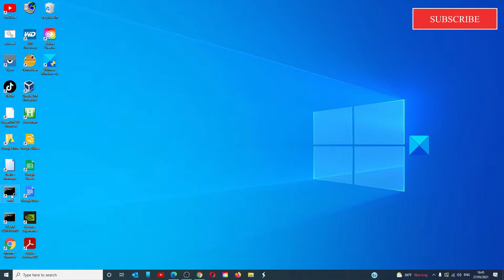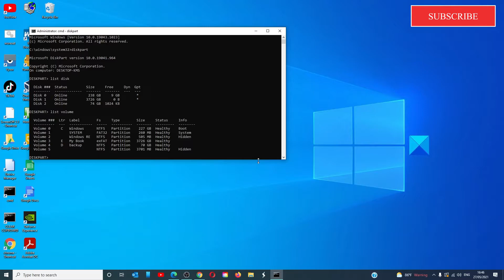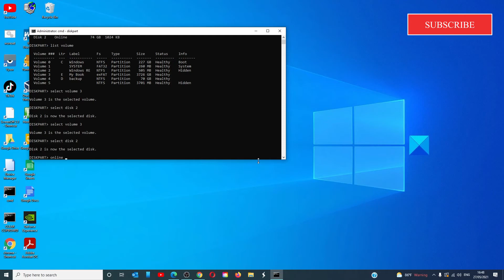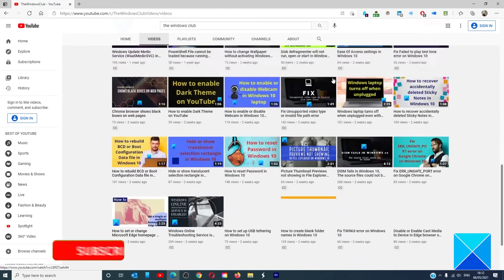This device is currently in use USB error on Windows 11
We use our external USB storage devices, peripherals, and a number of devices almost daily. Now when taking out the USB Storage devices, it is advised to use the Safely remove the USB Storage device option. This prevents data corruption in those USB devices. But sometimes, you may see the following error appear which may prevent you from ejecting the device:

Problem ejecting USB Mass Storage – This device is currently in use, close any programs or windows that might be using this device, and then try again.

Alternatively, you could see this message:

Windows can’t stop your Generic Volume Device because a program is still using it. Close any programs that might be using the device and then try again.

Here are a few fixes and suggestions:

1] Use DISKPART

2] Use Disk Management utility

3] Use the Process Explorer

4] Use the Task Manager

Timecodes:
0:00 INTRO
0:26 USE DISKPART